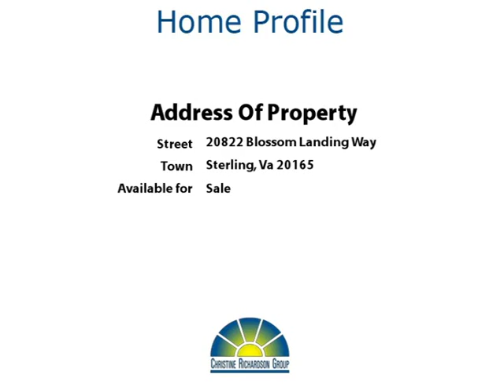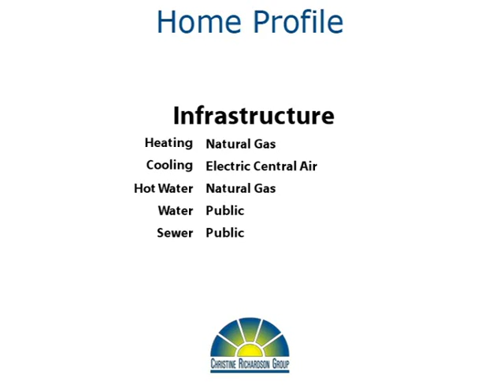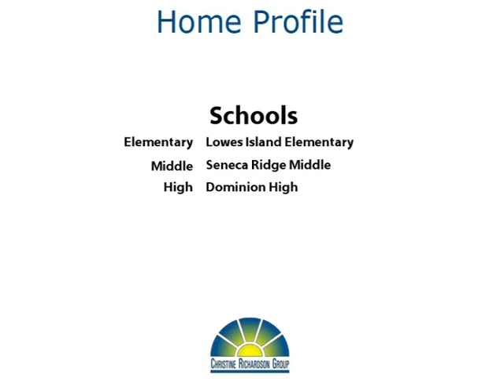High Times At Lowes Island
Yoo Hoo Youtubers!  Here's a unique contemporary home with a 2 car garage in the heart of Lowes Island!  You'll love the 3 huge bedrooms, each with private full bath! One of them even has a private balcony!  There are so many windows in this lovely home, and many of them are floor to ceiling and bay windows! The master suite has a huge luxury bath with whirlpool tub and separate shower!  The laundry room is conveniently located on the top floor of this home.  The large kitchen features brand new stainless appliances, hardwood floors, and granite countertops.  The kitchen has a breakfast room with half wall overlooking the large family room.  You can step outside from the living room, the family room, and the dining room!  The full basement is unfinished, so there's plenty of storage space!  If you ever decide to finish it, there is a rough-in for future bath.

Lowes Island has so many wonderful qualities.  It's conveniently located right on the border between Fairfax and Loudoun counties, so it's easy to get to all your favorite restaurants and stores from here.  The community is served by terrific schools - you'll love the Lowes Island elementary district!  And the community has its own swimming pool, tennis courts, and fitness center, so close to this home.  Make your move!   Thanks for browsing our listing and don't forget to tell your family and friends about it!